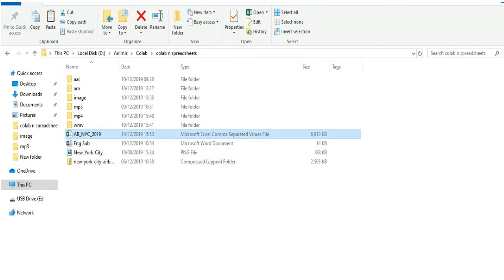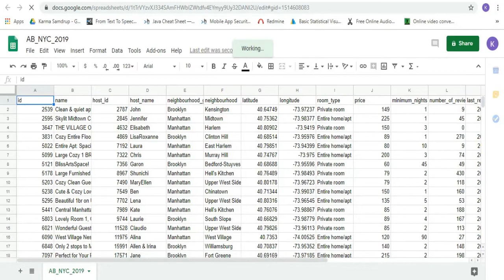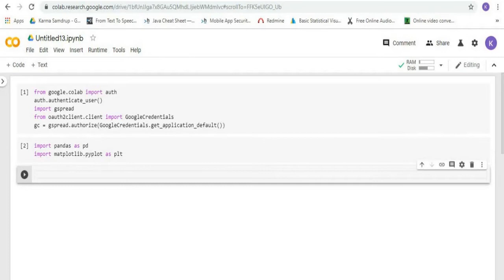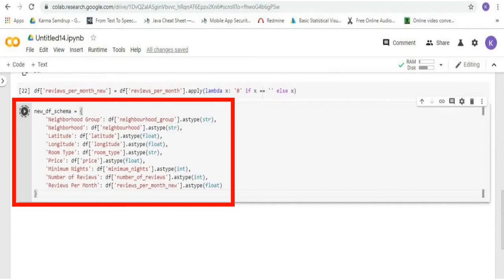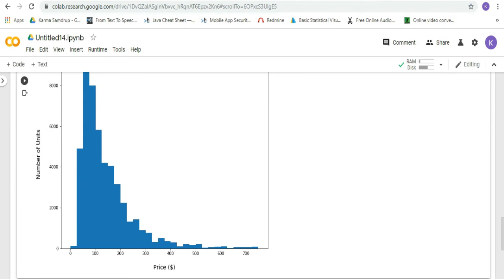Basic Setup and Simple Data Visualization / Google Colab Tutorials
The Video includes Making Google Spread Sheets to analyse data Using Google Colab; Heatmap, Seaborn, Matplotlib, etc.